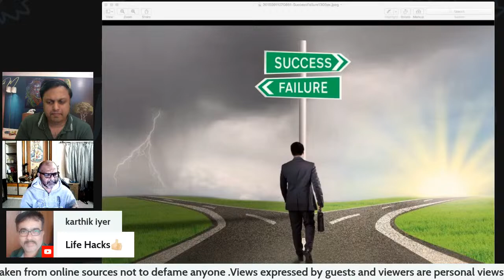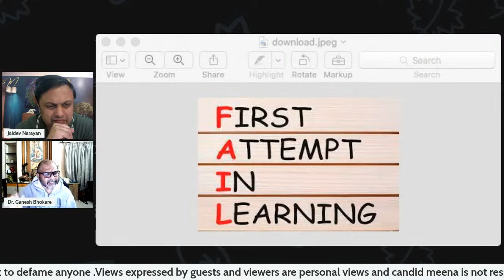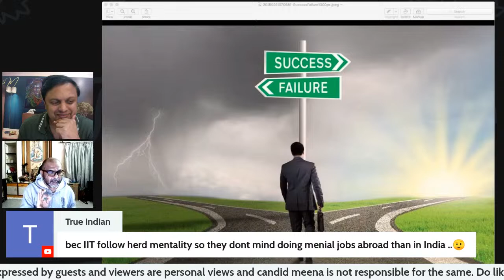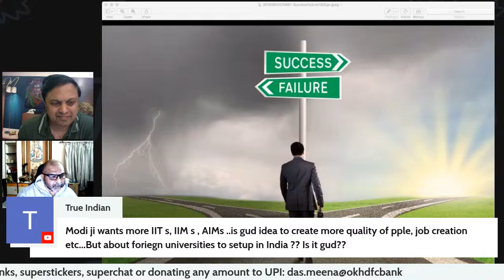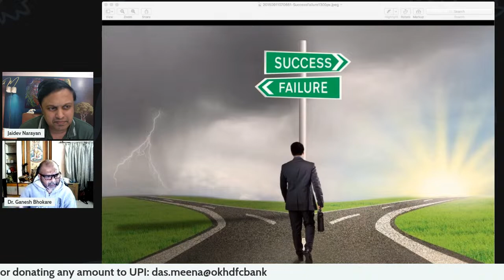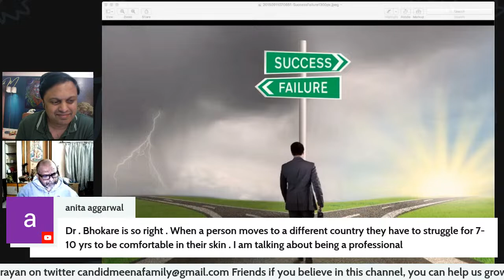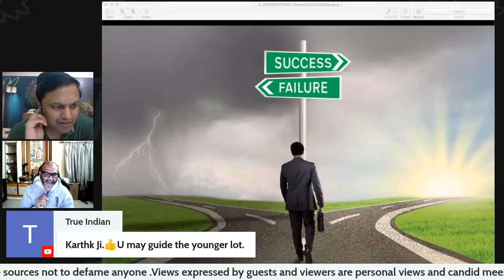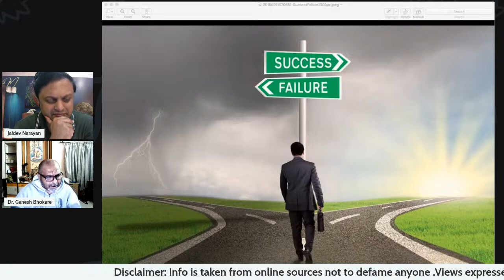Hacks and advice for overcoming failure in life with Dr Ganesh Bhokare!!